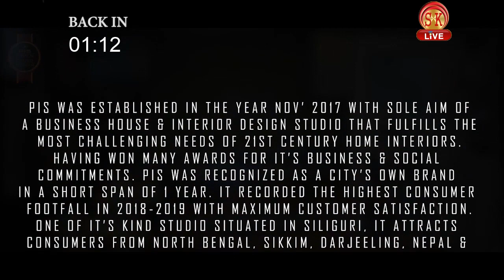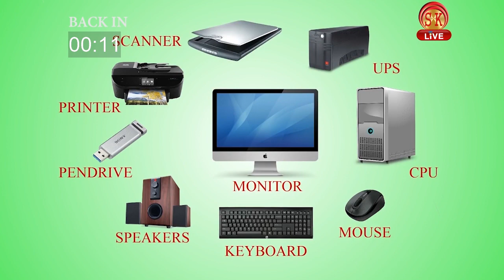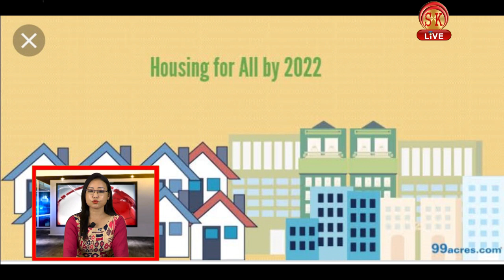Nepali News | Afternoon | 4th July 2019 | SK Live News | North Bengal & Sikkim News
Nepali News | Afternoon | 4th July 2019

1. हात बाँधिएको अवस्थामा कहाँबाट गरियो दुई मृतदेहको उद्दार?
2. के पश्चिम बंगालको नाम परिवर्तन गरेर “बाङ्ला” राखिनेछ?